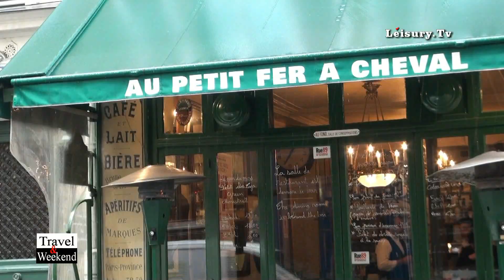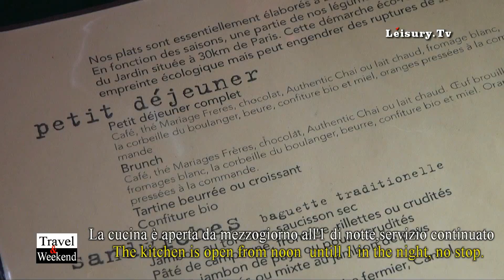"Travel & Weekend" - "Au petit fer à cheval" - Paris - "Wine & Dine" - by Leisury Tv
An intimate bistrot in the historical center of Marais, in Paris. Le Petit Fer à Cheval ("The Little Iron Horse") is one of the best venues to live the atmosphere of the vintage Paris of ealry 1900. A bistro for conversation with a galssa of wine, or for a nice meal, tasting some dishes of French Traditional Cuisine: Confit de Canard, Tarte Tatin and, above all, a fantastic home-made Foie Gras. The place is  tiny. The atmosphere is casual, chic, supported by a disjointed décor largely assembled from vintage artifacts salvaged via everything from palaces to metro stations.
"Travel & Weekend" is produced by "Leisury Channel" and "Stile Italia Tv", realized by Danilo della Mura.

Un piccolo bistrot nel cuore dello storico quartiere del Marais, a Parigi. Le Petit Fer à Cheval, è un luogo dove rivivere le atmosfere di una Parigi di inizio 1900. Un bistrot dove conversare, bevendo un bicchiere di vino, o dove mangiare alcuni tra i più famosi piatti della cucina tradizionale francese: Confit de Canard, Tarte Tatin e, soprattutto, un fantastico Foie Gras fatto in casa.
Un locale intimo, molto piccolo, dove i tavoli molto ravvicinati facilitano la socializzazione con gli altri avventori.
"Travel & Weekend" è un programma prodotto da "Leisury Tv" e "Stile Italia Tv", ideato e realizzato da Danilo della Mura